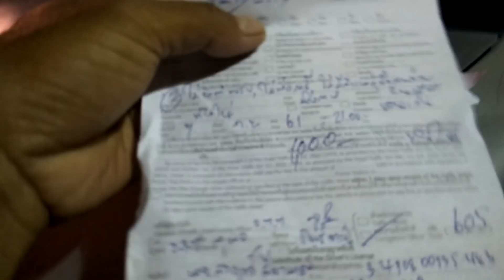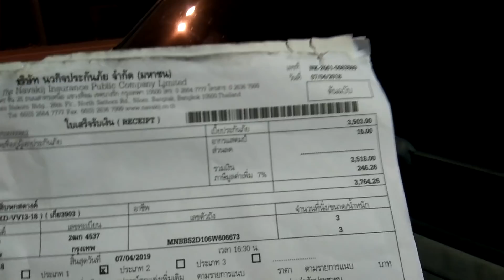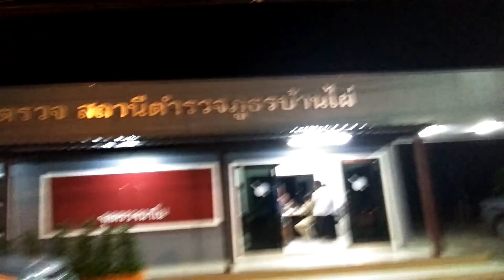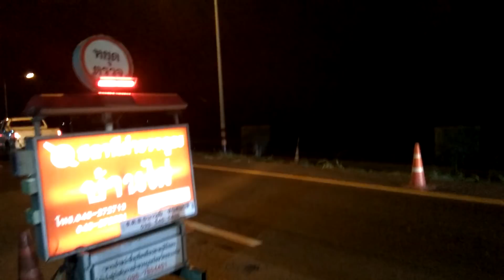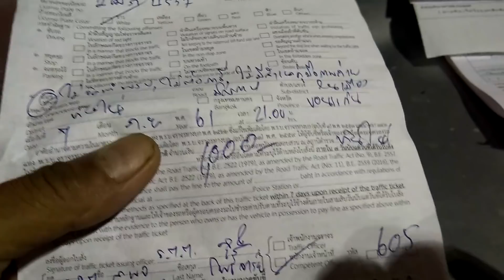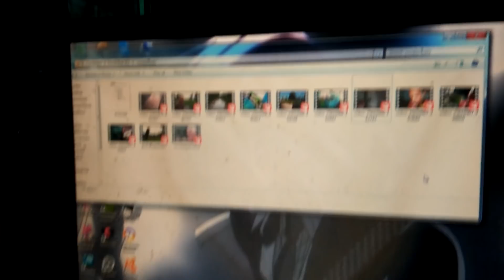ช่างแมวขับรถหนีน้ำท่วมที่ จ.หนองคาย ไปไม่รอดโดนจับที่ จ.ขอนแก่น ระวังของแถมขมขู่ยึดรถไปตรวจ สน.